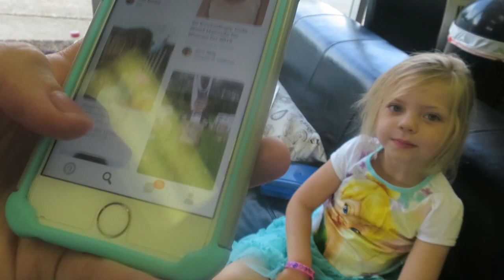GIRLS SUMMER HAIRCUTS! │6•15•16 DAILY VLOG